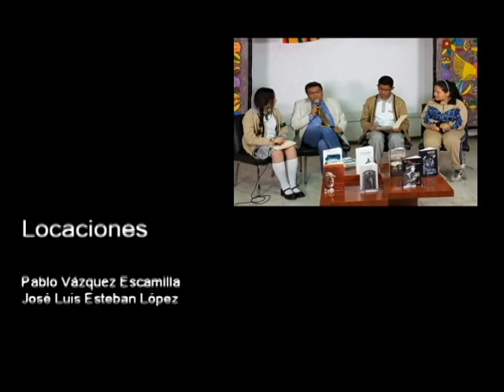20171212-CE1718/DGESTíteres/Compañía de teatro Milix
DGESTíteres. Compañía de teatro Milix. Invitado: mtros Luis Martel y Miguel Ángel Blas Trejo. Conducen: Arturo y Ricardo. Fecha de emisión: 12 de diciembre de 2017. Este y otros programas los puedes ver Producciones con fines educativos para secundarias técnicas en la CDMX, México.